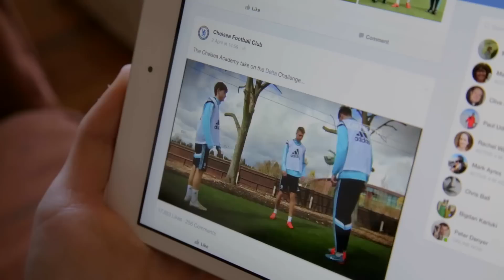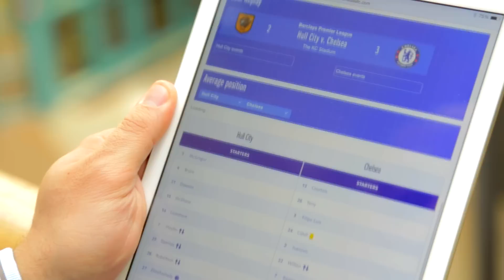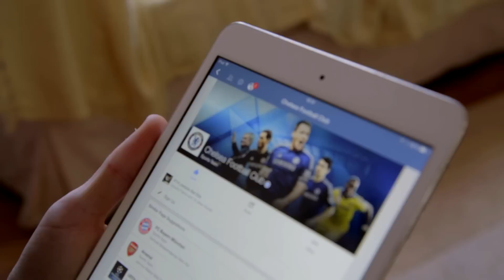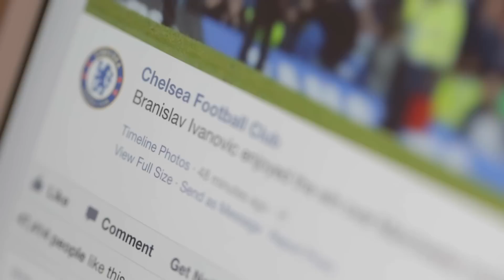Chelsea Football Club Scores with Adobe Marketing Cloud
See how Chelsea Football Club delivers amazing customer experiences using CACI, an Adobe Business Plus Partner, and Adobe Experience Manager, Adobe Analytics, Adobe Social and Adobe Campaign within Adobe Marketing Cloud.